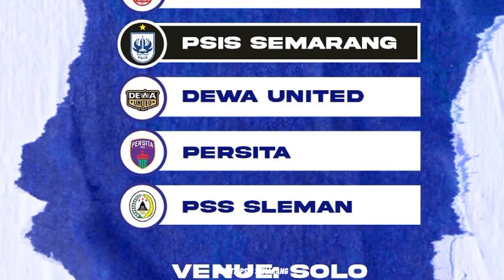SERGIO ALEXANDRE DILEPAS PERSIRAJA! PSIS Semarang Langsung Mengumumkan?